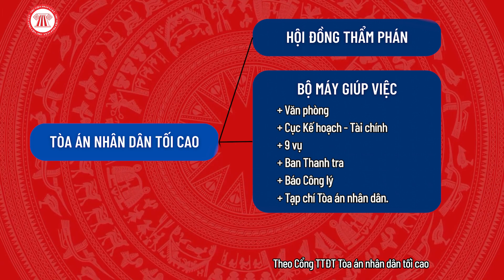Danh Sách Lãnh Đạo Tòa Án Nhân Dân Tối Cao | THƯ VIỆN PHÁP LUẬT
Nội dung: Diễm My
Trình bày: Đức Huy
Dựng hình: Hạnh Nguyên